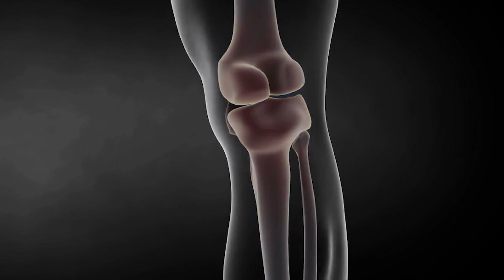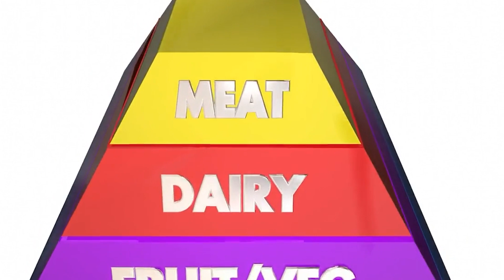Collagen Consumption Risks: What You Need to Know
In this informative video, we explore the potential risks associated with consuming collagen. Discover the important facts about collagen consumption, including its impact on your kidneys, liver, and overall health. Learn about the dangers of excessive collagen intake and how it can lead to toxicity and the formation of kidney stones. We also provide valuable insights on maintaining a balanced approach and offer tips on choosing the right collagen sources to minimize risks. Don't miss out on this essential information! Watch now to make informed decisions about collagen consumption and prioritize your well-being. @HeartStrongChannel